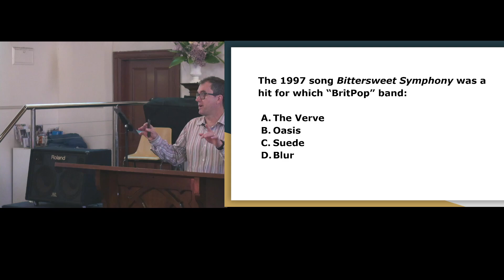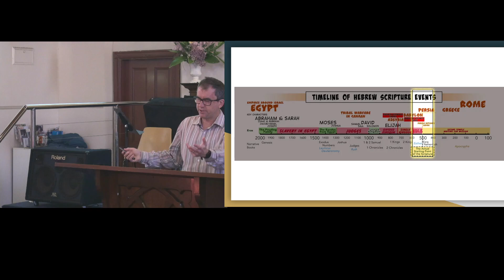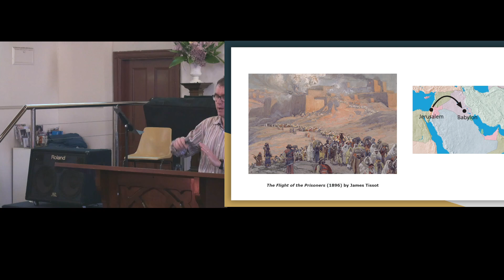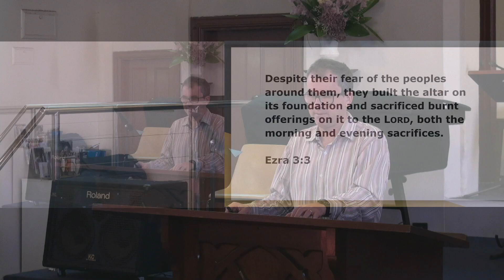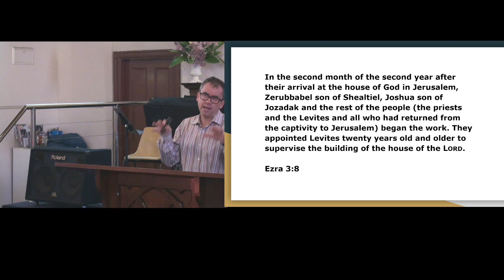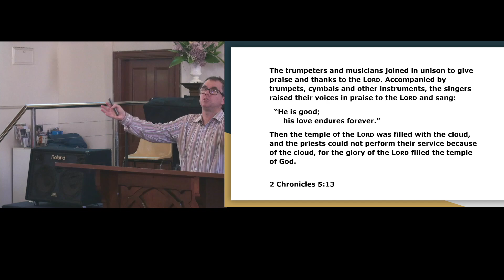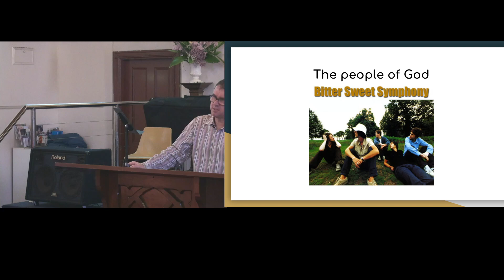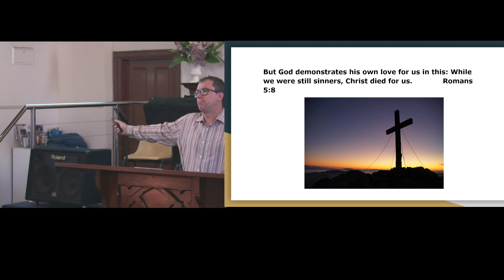The Bittersweet Return (Ezra 3) on 4th Aug 2024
A message by Robert Martin given at Northcote Baptist Church on 4th Aug 2024 on The Bittersweet Return from Ezra 3.